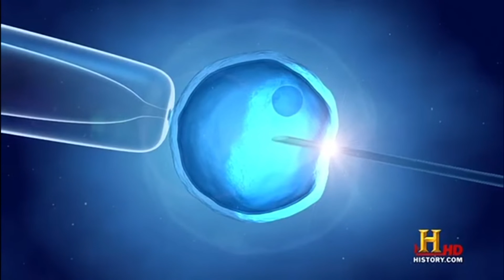Prometheus is THE SCIFI BANGER - Is It Worth Watching?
Hi friends! Today I will be breaking down the movie Prometheus and answering the question, was is worth watching? Possibly the sequel, Alien: Covenant?

Prometheus is a 2012 science fiction horror film directed and co-produced by Ridley Scott. The screenplay was co-written by Jon Spaihts and Damon Lindelof. It is the fifth installment in the Alien franchise. The film features an ensemble cast including Noomi Rapace, Michael Fassbender, Guy Pearce, Idris Elba, Logan Marshall-Green, and Charlize Theron. The film is set in the late 21st century, and centers on the crew of the spaceship Prometheus as it follows a star map discovered among the artifacts of several ancient Earth cultures. Seeking the origins of humanity, the crew arrives on a distant world and discovers a threat that could cause the extinction of the human species.

Produced by -
Scott Free Productions
Brandywine
Dune Entertainment
Distributed by -
20th Century Fox